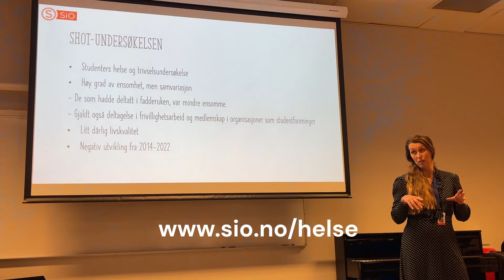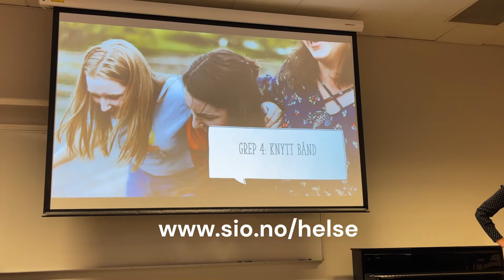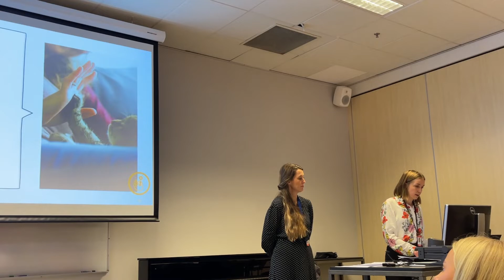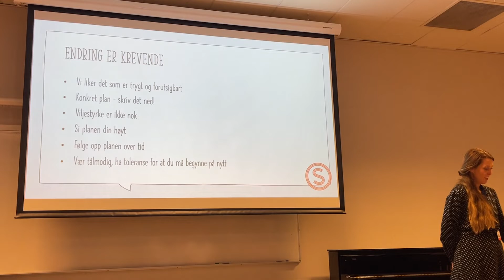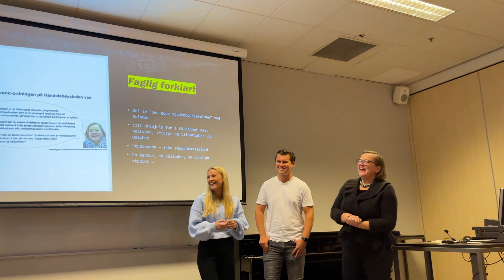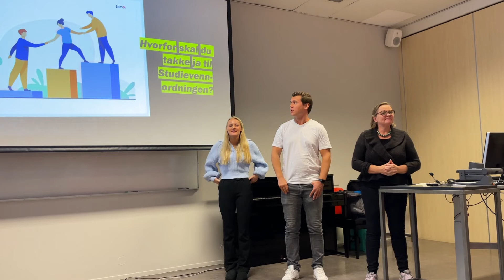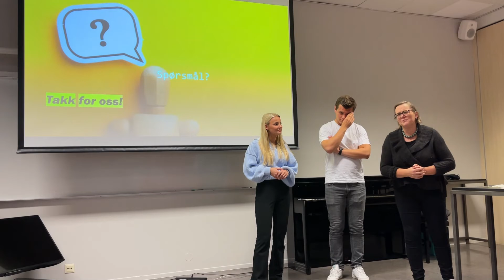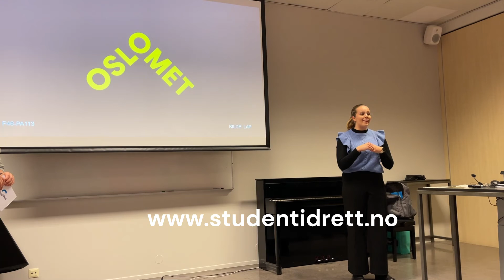Tips og råd til studenter for å skape nye relasjoner i studietiden.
Studiestedet er studentenes viktigste arena for rammer, struktur, læring og mestring. Det er også en viktig sosial arena. Å være en del av et fellesskap ivaretar og beskytter psykisk helse.
10 oktober markerte vi Verdensdagen for psykisk helse med lunsjarrangement for studentene med tips og råd for å skape nye relasjoner i studietiden. Ett godt eksempel var prosjekt «Studievenner» ved Ellen Nygard, universitetslektor på Handelshøyskolen - OsloMet og koordinator for Studievenn-ordningen og studentene Tilde Folke Pettersson og Sander Holte.

Rådet for psykisk helse, SiO Helse, Norges studentidrettsforbund, AktivCampus og Handelshøyskolen - OsloMet.